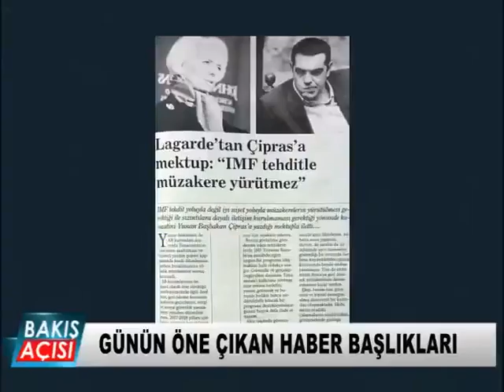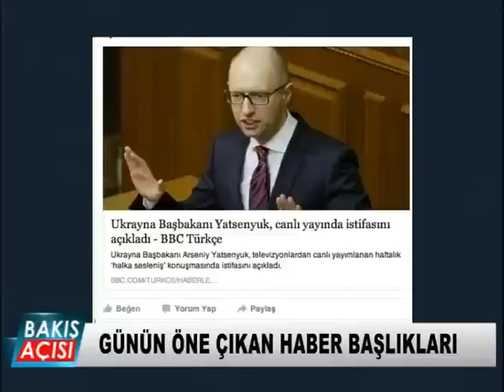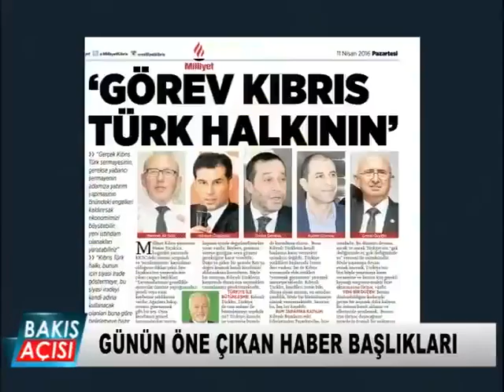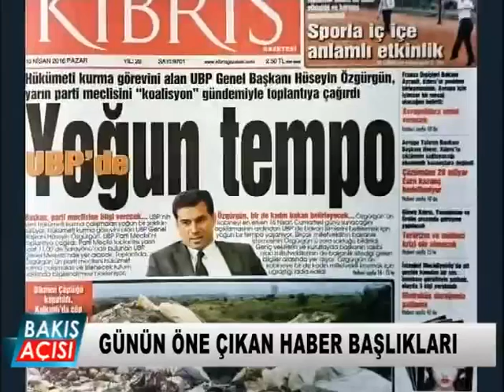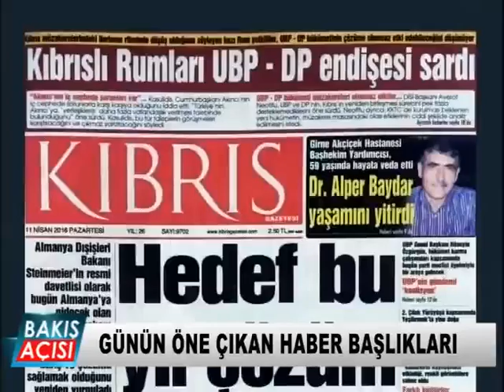Bakış Açısı 2. Bölüm - 11 Nisan 2016 (Devletler Ekonomik Olarak Bağımsız Olabilir Mi?)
Devletler ekonomik olarak bağımsız olabilir mi? Bakış Açısı'nda devletlerin borç alma ve borç ilişkileri masaya yatırılıyor.